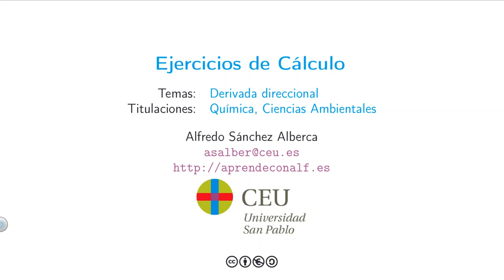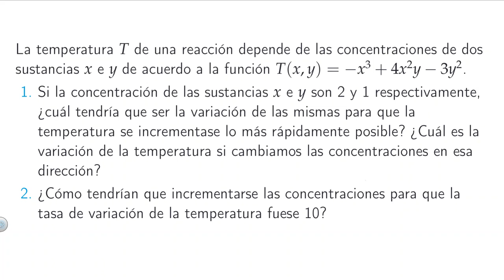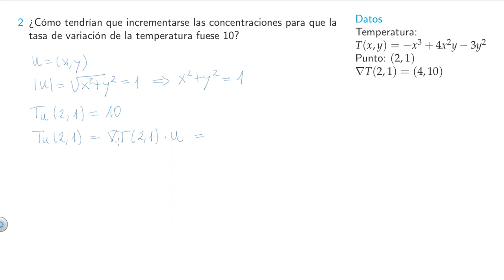Ejercicio resuelto de Cálculo: Gradiente y derivada direccional